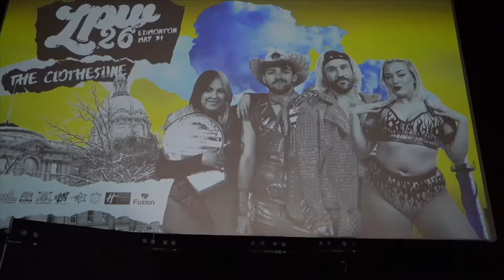Allie Katch vs. Steven Crowe | LPW 25: Edmonton Calling [NO DQ MATCH]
April 26th saw Steven Crowe flying solo for the first time in a long while. With his partner, Taryn From Accounting, unavailable for LPW 25, Crowe issued an open challenge to any wrestler, with the stipulation that if he lost, his opponent would earn a tag team title shot at a future LPW event. Unfortunately for Crowe, however, that open challenge was answered by none other than Allie Katch, who made her return to Edmonton for her LPW debut. Would she be able to pull out a victory over Crowe, and earn herself a tag team title opportunity? Or, would the Rhinestone Cowboy remain dominant in Love Pro Wrestling through the early part of 2024?

Tune in as Allie Katch makes her Love Pro Wrestling debut against "The Rhinestone Cowboy" Steven Crowe!
UPCOMING EVENTS

STARRING
Allie Katch
Steven Crowe
BROADCAST 🎙

Big Bad Boris
Dash in the Park

Dustyn Devos
Nick Malychuk
LOVE WRESTLING